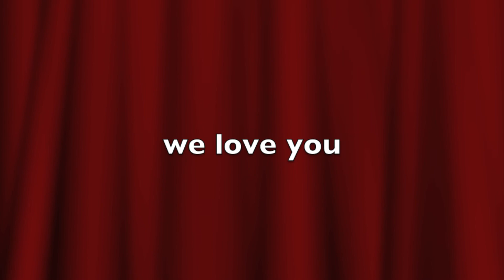Liorable 8/2/14 happy birthday kk